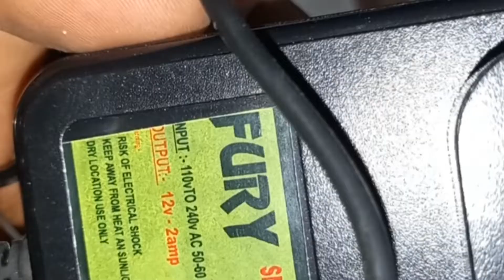How To Make Incubater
in flipkart type the below name to get this product

NIHAKA Combo for DIY Incubator W1209